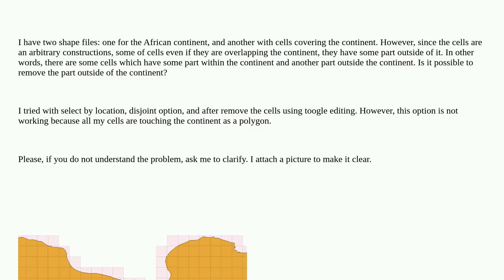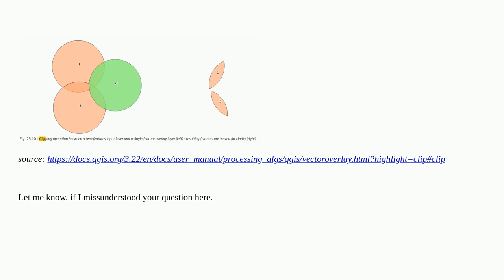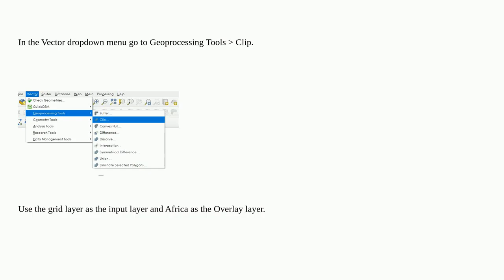Removing part of the polygon outside of another shapefile but keeping the parts that overlap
A special thanks goes out to the community

  qgis vector